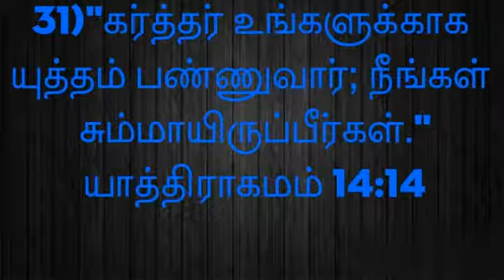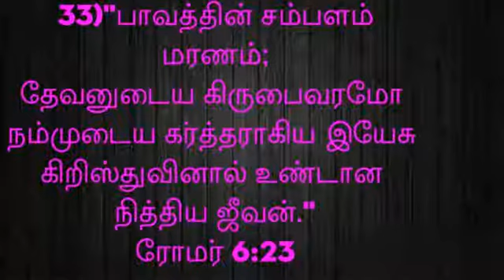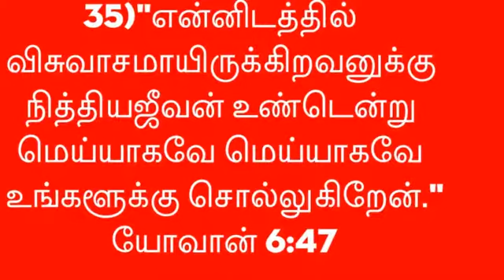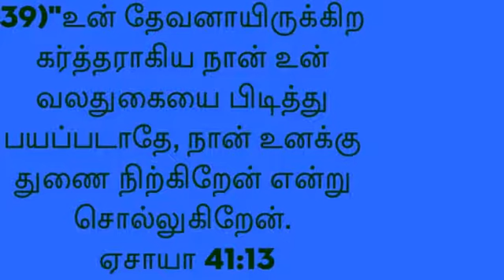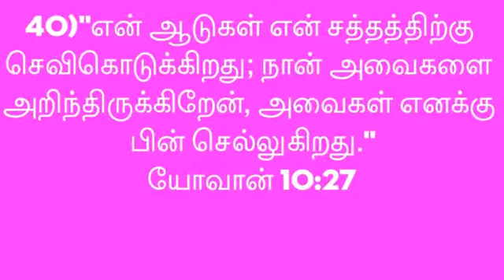இன்றைய தேவ வார்த்தை //November 11, 2021